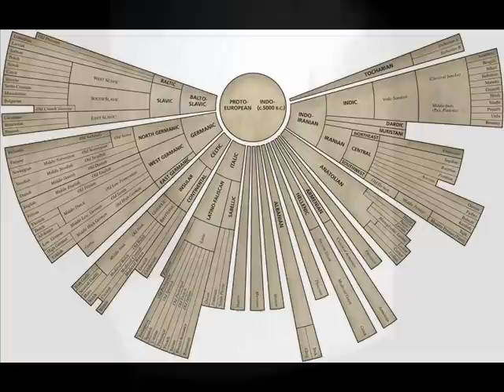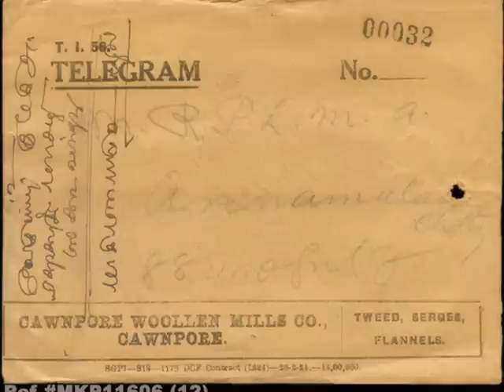Beelzebub in America: Part 5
Beelzebub's Tale to His Grandson
G. Gurdjieff